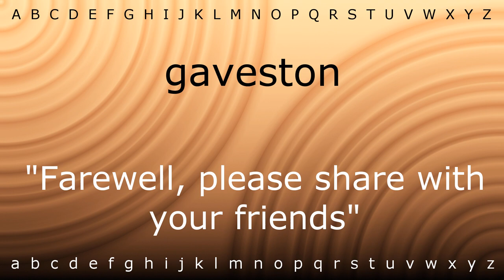How to say 'gaveston' with Zira.mp4